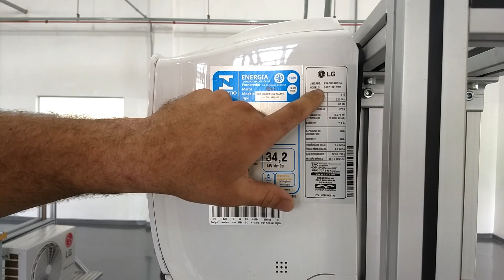Funcionamento do Ar Condicionado Split Inverter da LG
Fala Refrigerista! Este vídeo está muito incrível. Nele eu mostro todo o funcionamento do Split Inverter da marca LG e os componentes que compõe este aparelho.

Assista o vídeo, tire suas conclusões e deixe suas dúvidas nos comentários em!

Baixe o nosso E-book de Ar Condicionado SPLIT

Último vídeo:
https:  ...